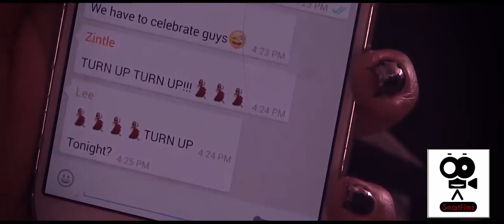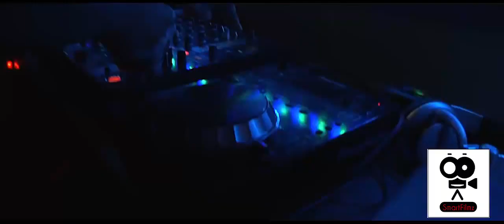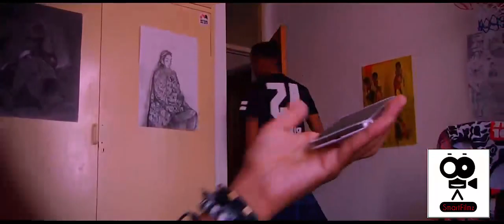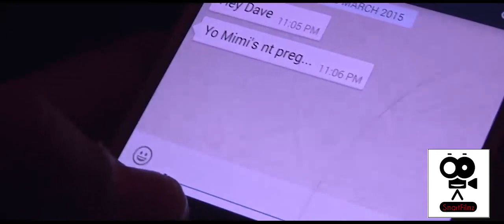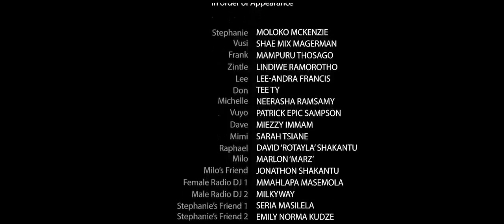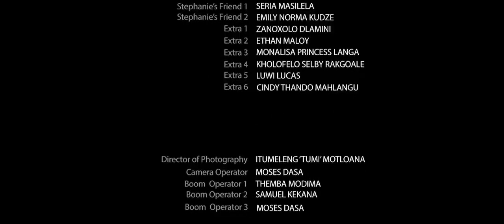The Phone (Short Film) 2015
Released on Jun 16, 2015
A South African Youth Day inspired short film about, a young aspiring movie Director and her corporate girlfriends who befriend members of a hip hop crew, a series of events threaten her once in a lifetime career opportunity

Romantic Drama 16L
starring:
Moloko Mckenzie, Shae Mix Magerman, Mampuru Thosago, Lindiwe Ramorotho, Lee-Andra Francis, Tee Ty, Neerasha Ramsamy, Patric Epic Samson, Miezzy Imamm, Sarah Tsiane, David "Rotayla' Shakantu, Marlon 'Marz Emmay', Jonathan Shakantu, Mmahlpa Masemola, Milkyway
Extras:
Seria Masilela, Emily Norma Kudze, Zanoxolo Dlamini, Ethan Maloy, Monalisa Princess Langa, Cindy Thando Mahlangu, Kholofelo Selby Rakgoale, Luwi Lucas

Directed by Tee Ty
Written by Tee Ty
Produced by SmartFilmz Productions & Lavida Water

KEY CREW:
Executive Producers: Mmahlapa Masemola
Co-Producer: Temwani Mkandawire
Director of Photography: Itumeleng 'Tumi' Motloana
Production Design by Tee Ty, Mmahlapa Masemola
Edited by Tee Ty
Costumes by Bambata/Petrol Or Milk
Sound by Samuel Kekana, Themba Modima
Boom Operators: Themba Modima, Samuel Kekana, Moses Munthali
Camera Operator: Itumeleng 'Tumi' Motloana, Moses Munthali
Hair & Make-Up by Vuyo Dasa

Songs:
"Paul Walker"
Written and Performed by Ali Mirza

"Eighteen"
Written and Performed by Shae Mix Magerman

"Dear Leila"
Written and Performed by Tony Hills

"Champion"
Written and Performed by 3rd Born The UrbanKid Produced by Dj Mars

Written and Performed by Jimmy Produce by T_Saps

"My Enemies"
Written and Performed by Tee Ty Produced by Reverb360

"Feelin Right"
Written and Performed by Milkyway & Jimmy Produced by T_Saps